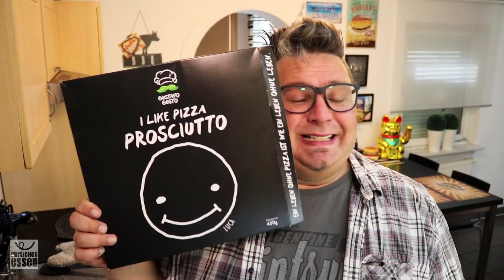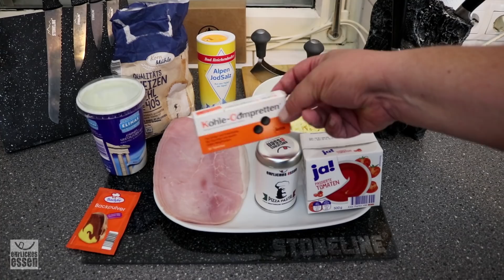REZEPT: CONCRAFTER LUCA PIZZA 2.0 - zu Hause schnell und einfach selber machen!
Inhalt:
▫️ Die CONCRAFTER LUCA Pizza 2.0: So machst Du die schwarze Pizza zu Hause!

► Link zum Kohlepulver auf AMAZON

SPAR-CODE*: EhrlichesEssenST

► Küchenmaschine Kenwood Cooking Chef
► Meine Canon Kameras